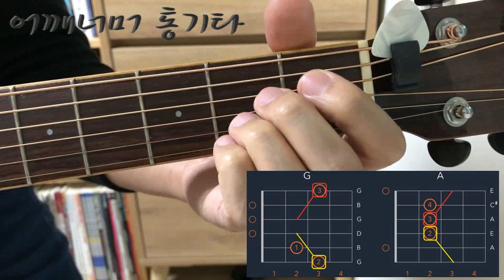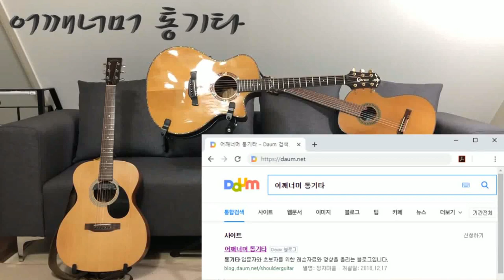(통기타 반주) 023 8비트 스트럼 스트로크, E ⟷ G, G ⟷ A 코드 체인지, 산토끼, 개구쟁이, 올챙이와 개구리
카메라 : Phone8
마이크 : Edutige EIM-003
마이크 연장케이블 : Edutige ESL-006
스마트폰 홀더 : 4th Design TRIPOD GRIP 5787
삼각대 : fox TRIPOD DT-120D
CPU : i5-4690
그래픽카드 : GeForce GTX 750
RAM : DDR3 8GB
화면모니터링 : 거울
편집 : 곰믹스

어쿠스틱기타엠프 : ZT Amp Lunchbox Acoustic (LBA1)